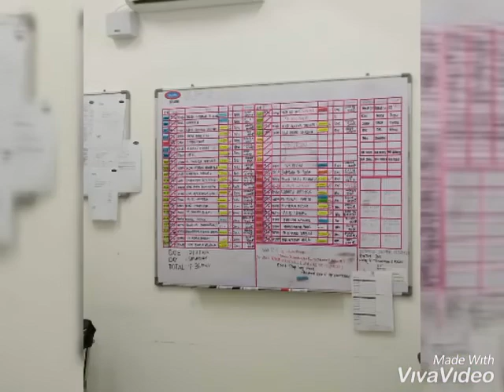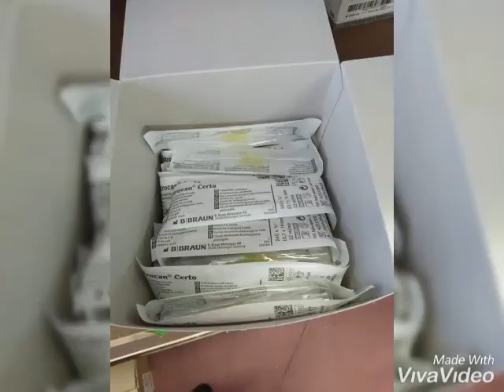Anakanda Dr zaqrul part3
Semoga Allah merahmati semua anak2 ini dan sahabat yang di sayangi